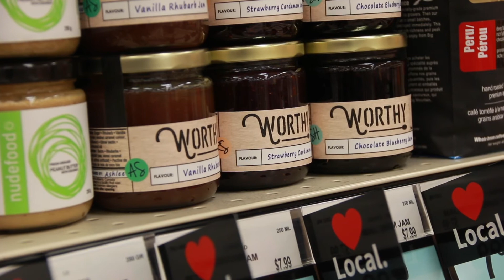Love Local: Worthy Jam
Worthy Jam - delicious jam made in Strathmore, Alberta.
Available at Westview Co-op.